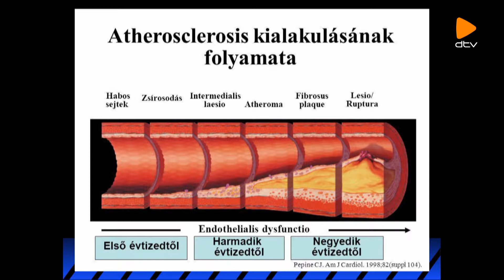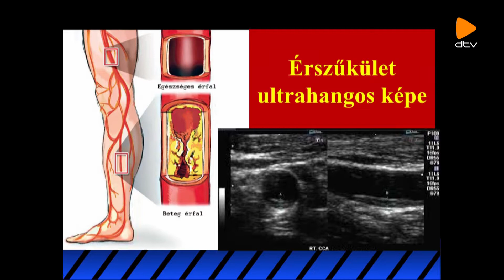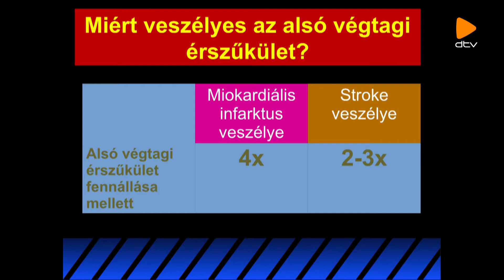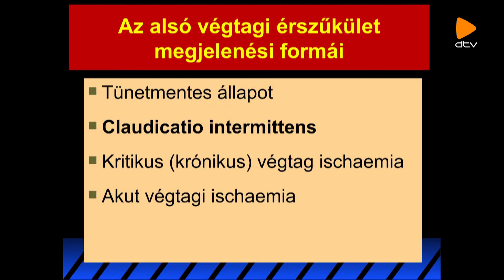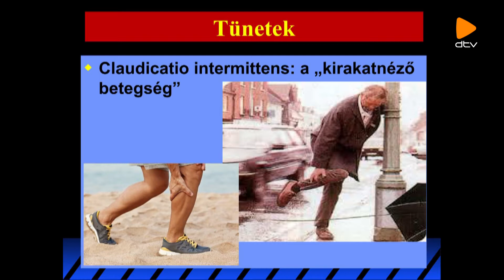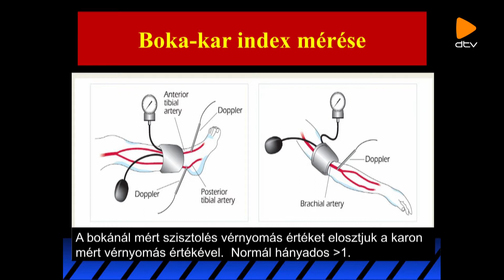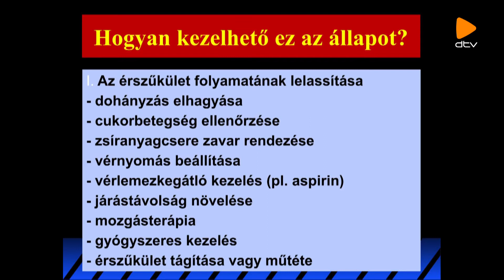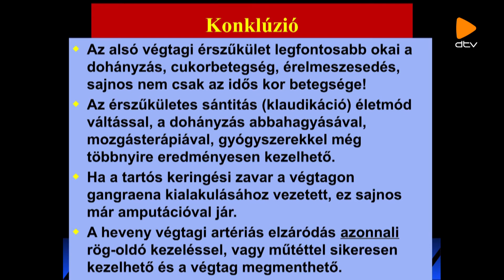Esti közelkép (2018. 06 06.)